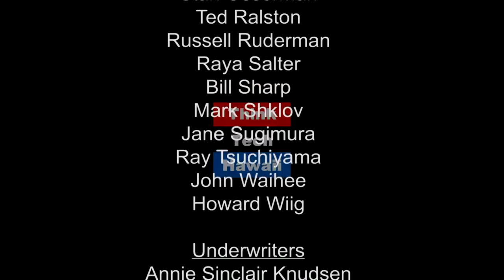Landmark Logistics Corporation President & Executive Chairman Corey Correa (Beyond The Lines)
Beyond Shipping

We will discuss why Corey is a great leader and what has led him to achieve incredible success with his shipping company Landmark Logistics Corporation.  The host for this episode is Rusty Komori.  The guest for this episode is Corey Correa.